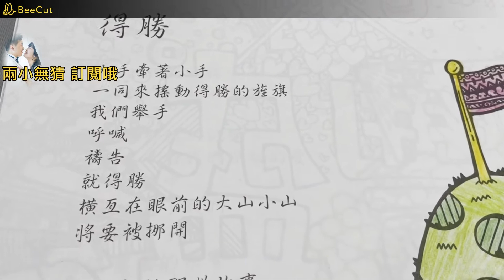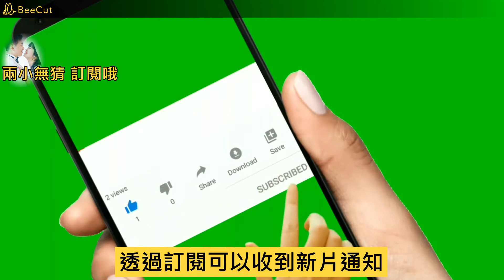曼陀羅Mandala得勝~overcome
曼陀羅曼陀羅得勝~overcome

您的支持捐贈~會是支持我們持續創造更好的影片哦！謝謝